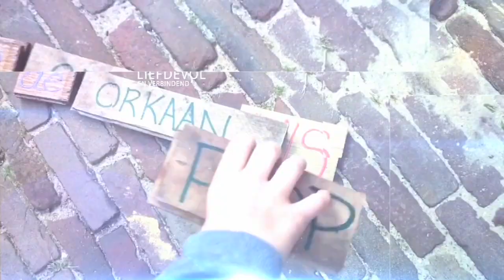Blokker Krommenie, het einde